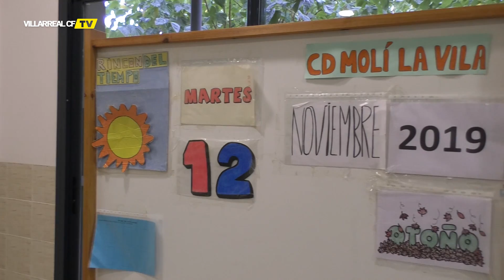Momentos únicos del Cadete A en el CD Molí la Vila